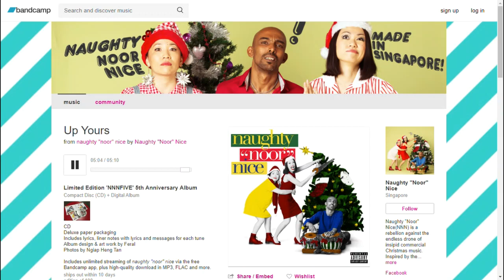Up Yours - naughty "noor" nice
Well you done done me and you bet that I felt it
I tried to be chill but it’s so hot that I melted
I fell right through the cracks, there’s no way I can get back

Before the cool done run out I’ll be very very honest
Nothing’s gonna stop me but divine intervention

It cannot wait - UP YOURS

Snowmen suffer from such cruelty
People have their fun with us and then leave leave leave leave

But I am not their family
And it’s a God-forbidden shame they don’t love love love love... love me

There’s no need to equivocate, my time is short
I hate my fate, UP YOURS

(scat)

I’ve been spending way too long standing out here in the garden
Bending over backwards ‘cause my torso’s started meltin’
On the snow covered grass
And so I thought of your face and I laughed

To utter some profanities and just go with the seasons
It’s what we snowmen do - we’re vulgar, so fuck you

And I won’t hesitate no more, no more
There’s no need to complicate, my time is short

No Snowman, no cry...